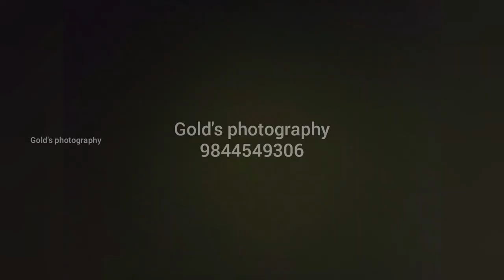photo shoot tulunad